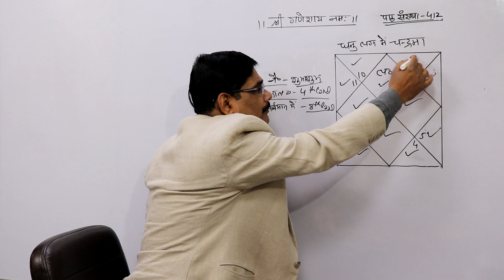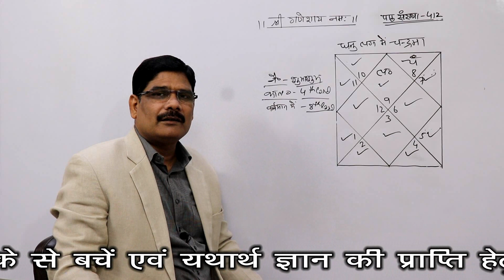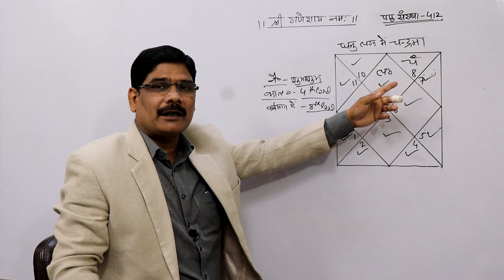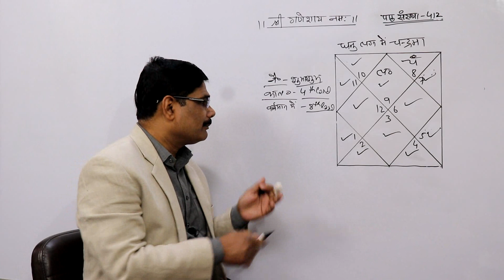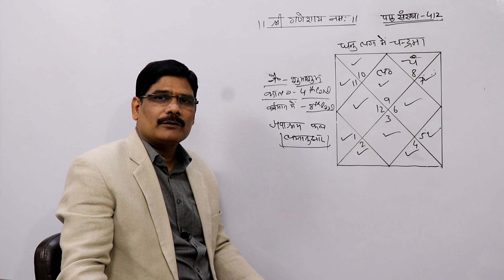Learn Astrology, Falit Jyotish Path-412, Result of Moon from 9th to 12th house in Sagittarius lagna